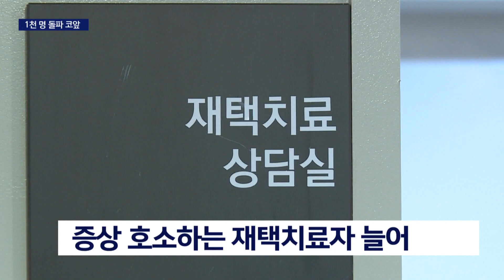오미크론 덮친 부산경남 일 확진자 1천명 코 앞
[앵커]
오늘 부산경남에서는 각각 8백명이 넘는 코로나19 새 확진자가 나왔습니다.

오미크론 변이의 전파력이 위력을 떨치는 가운데, 부산 경남 모두 하루 확진자 수 1천명을 코앞에 둔 상황입니다.

[기자]
오늘 부산의 코로나19 새 확진자수는 823명, 경남은 828명 입니다.

이번주 월요일 3백명대였던 확진자수는 다음날 5백명을 넘어섰고, 이어 7백명대, 그리고 나흘만에 8백명대를 돌파했습니다.

연일 최다 확진자수를 경신하고 있는 경남도 상황은 비슷합니다.

곧 하루 확진자수가 천명을 넘을 것으로 보입니다.

{정동식/동아대병원 감염내과 교수/"실내안에 같이 마스크벗고 조금만 같이 있어도 대화만 해도 거의 감염 될 정도이기 때문에 아마 다음주에 1천명을 넘을 가능성이 많고, 2월 중에는 1만명까지도 넘을 가능성이 많습니다."}

이같은 확진자 폭증세는 오미크론 변이의 강한 전파력 때문인데, 위력은 다소 약해 보이지만 확진자수가 급증하면서 대응은 어려워지고 있습니다.

재택치료자가 늘면서 경증 증상을 호소하는 환자를 위한 단기외래진료센터도 바빠지고 있습니다.

{김동완/부산의료원 단기외래진료센터 실장/"호흡기 증상이 악화되는 경우 아니면 집에 있는데 계속 열이 나는 경우 담당하시는 의사선생님이 보건소로 의뢰를 하면 다신 보건소에서 우리 병원으로 의뢰가 와서(치료합니다.)"}

확진자수 급증에 따라 빠르면 이번 주말부터 신속항원검사가 도입돼 검사 방법이 달라집니다.

{조봉수/부산시 시민건강국장/"감염취약시설 선제검사 대상자, 신속항원검사 양성자는 PCR진단검사 우선 대상이며,,"}

단순 검사희망자나 방역패스가 필요한 사람은 기존 PCR 검사 대신 신속항원검사를 받아야 합니다.

부산은 매일 새로운 유흥업소발 신규 집단감염 사례가 나오고 있고, 경남은 가족과 지인을 통한 지역확진자 접촉 감염사례가 급증하고 있습니다.